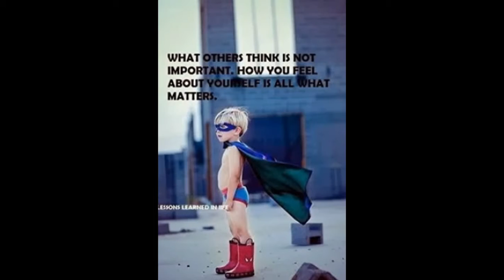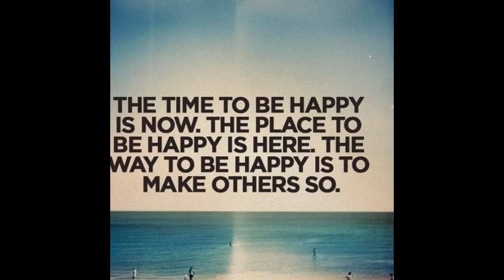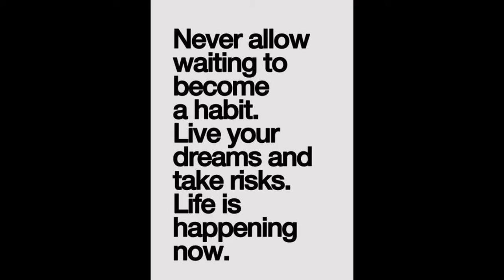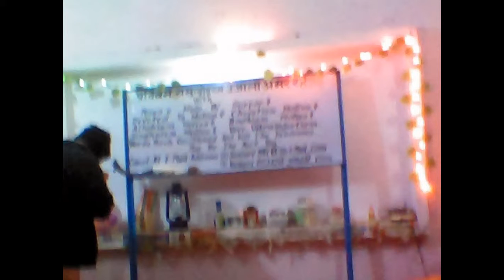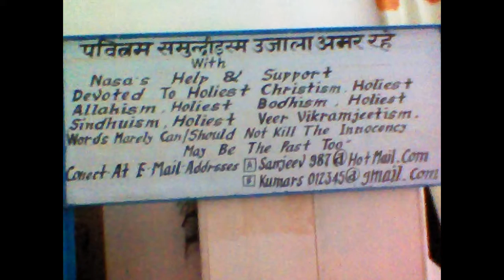showsMineAsFiyadeenBeem aaryMakka aari Khana AABdoshLavaRishAncientTOforBYuncompromisable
I created this video with the YouTube CreatorA SURVEY-MATRA/MATHURA SHRI JI BABA ASHRMS,COLONIES,SCHOOLS.CONVERTED AS HINDU ISMS PLANNED,PRE TOO, AS CRIMES ALL OVER THE WORLD WITH THE WORLD .ALL TYPES OF SMUGGLRES ,WITH HUGE MONEY ,CENTER AS WITH AMAR NATH VIDHYA ASHRM ..ALL ARE EX.PRIME MINISTER ATAL BIHA RI BAJ PAI FAITHFULLERS DEVOTERS. NEAR BY BRINDAVAN ROAD NEARER ,DIRECT ,ROAD WAYS,RAILWAYS TO BRINDAVAN TOO.VEHICALS ALL TYPES ..LINEAMENTS OF ALL TYPES ..KILLED WITH ,SMUGGLED ARMS AND AMMUNITIONS,A REAL CRIMES ON THE MAP ..NEW TECNOLOGY AND ARMS AND AMMUNITIONS ,CAN EASILY BE TOMED IN THE YAMUNA RIVER CATCH MENT ARES ,AS BY THE GOKUL BARRAGE...TWO LADIES AS UNDER WORLD DONS..MRS.MRS.LEKHA ,MADHURI DIXIT .BOTH VERY SENIOR OLDS.A OUTSTANDING ACHIVEMENTS EVEN FOR THE MOST OF MAHMADDNS MASS KILINGS ALL OVER INDIA...BANIYS TOO PARTICIPATING NOW DELEBRATILY ...TO KILL THE VERY FAKEERA11(2) RESIDENCY AT A-41 MOTI KINJ MATRA/MATHURA ..MINI INDIA ,INDIA..TWO NEW UNDERWORLD DONS ...HINDUISMS ..SEE LOOK YOUR SELF .EQUIPPED WITH ALL TYPES OF WEAPONS. INDIA IS BEING CRUSHED OUT ..IN THIS TECNOLOGICAL MEANS ALSO...